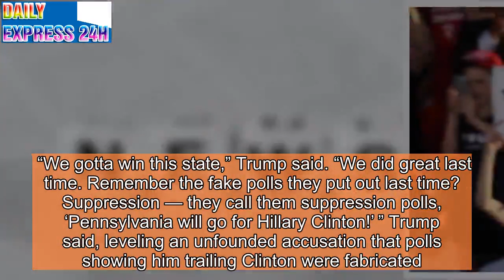Trump Trains His Fire on Biden in Must-Win Pennsylvania